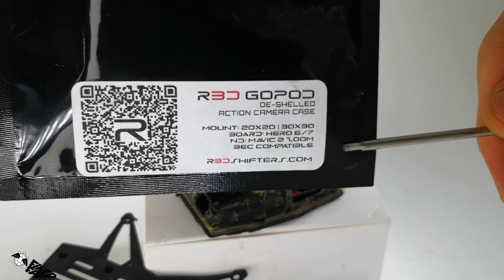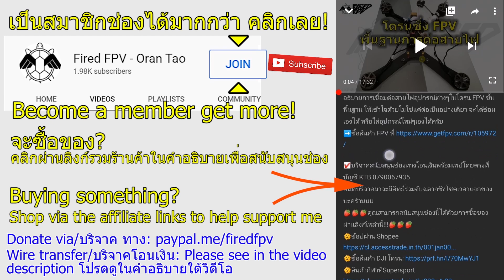ใช้อะไรเจอข้อเสียตลอด แก้ซะจนจำของเดิมไม่ได้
เป็นสมาชิกช่องได้มากกว่า คลิกเลย!
ประมาณปีที่แล้วผมต้องการเคสกล้องโกโปรที่เบาและลู่ลม คิดว่าเคส GoPod ของ R3D Shifters คือคำตอบ แต่ผมคิดผิด มันมีหลายอย่างต้องแก้ไข ทำให้ต้องใช้เวลาและเทคนิกยั่งกับจะสร้างเคสใหม่
การสนับสนุนของคุณทำให้ผมทำช่องนี้ได้ดีขึ้นครับ/Many ways to support me.
☑️เป็นสมาชิกช่องFiredFPVทางยูทูบ(คลิกปุ่ม Join)
☑️ติดต่อถ่ายวิดีโอทางอากาศ
☑️บริจาคสนับสนุนช่องทางบัญชี(Wire transfer) KTB 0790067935 โอฬาร ตันติภนา แล้วแจ้งผมด้วยนะครับ หรือ Paypal
☑️ซื้อของร้าน(PM me via my facebook for any product in these shops) โดยสั่งซื้อผ่านผมทาง facebook ได้เลยครับ ในเพจมีสินค้าของผมเองด้วยนะ
☑️ซื้อของผ่านลิงก์เหล่านี้โดยที่คุณไม่ได้จ่ายแพงกว่าเดิมเลย! You shop, I get some.
🔴สั่งอาหารผ่าน Grab Food ที่ลิงก์นี้
🔴 ช้อปที่ Banggood ด้วยลิงก์นี้
🔴ท่อหดใสขนาดเส้นผ่านศูนย์กลาง 14-115 mm
🔴ท่อหดใสขนาดเส้นผ่านศูนย์กลาง 2.5 - 10 mm
🔴กันชนปกป้องแบตเตอรี่(Fired Guard)
🔴XT60U ปลั๊กXT60 น้ำหนักเบาพิเศษ
🔴ร้านFPV ในไทย/Thai FPV shops.
🔴ร้านโดรนต่างประเทศ
🔴อุปกรณ์แพ็คแบตฯLiIon, Sensor, Arduino
ซื้อแบตฯลิเธียมไอออน Vapcell ได้ที่
🔴อุปกรณ์ DJI FPV
เสาแว่นTrueRC 10dbi สำหรับ DJI goggles
🔴กล้อง Insta 360
🔴อุปกรณ์ที่ผมใช้
เสาTrueRC X² Air 13dBi, โมดูลรับภาพ Rapidfire(-96 dbm)และใบพัด Ethix S3 สามอย่างนี้ซื้อผ่านลิงก์นี้
🔴ช้อปสินค้าอื่นๆ
อุปกรณ์ไอที เมมโมรี่การ์ดฯลฯที่BananaIT
ซื้อสินค้าที่ OfficeMate ตามลิงก์นี้
เครื่องใช้ไฟฟ้า กล้อง ที่Powerbuy
หรือ
🔴สินค้าติดโลโก้ Fired FPV มากมาย แก้ว, หมอน, ถุงผ้า, เสื้อ, เคสมือถือ, เคส Ipad, สติ๊กเกอร์, แก้ว Mug, ฯลฯ แวะชมกันได้ครับ
🔴ติดต่อทำวิดีโอ, รีวิวสินค้า, action/exteme sport. Want to hire me?